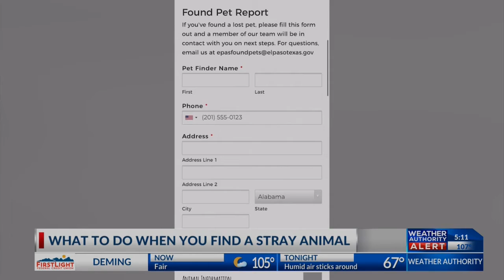What steps to take if you find a stray animal during the pandemic and triple-digit heat